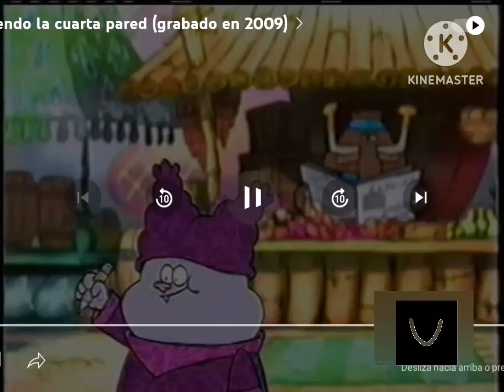ufog network chowder 7/12/10